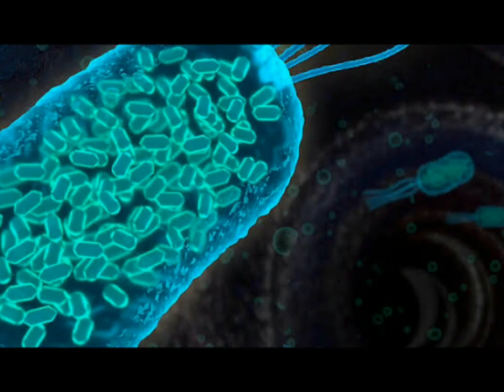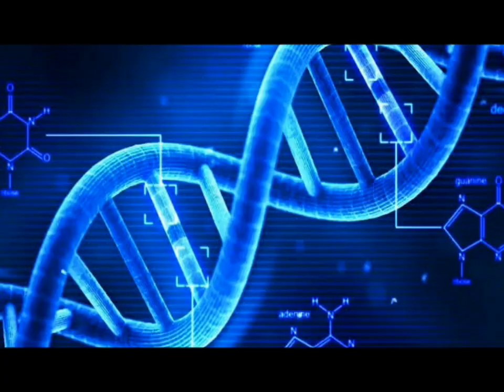The experiment of immortality | tamil | Suresh Rajan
The detailed information about immortality experiment

Immortality

Experiment on humans